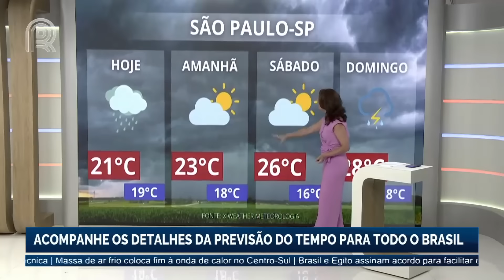Na costa do RJ: baixa pressão pode gerar ciclone e posteriormente uma tempestade subtropical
Uma baixa pressão atmosférica se forma sobre o mar na costa do sudeste do Rio de Janeiro, e está chamando a atenção dos meteorologistas porque pode se intensificar e gerar um ciclone independente, sem estar associado a nenhuma frente fria.

A previsão da queda de pressão é muito brusca até o domingo (18) e há risco do sistema se formar em uma tempestade subtropical. Se isso ocorrer o sistema vai ser batizado de Akará, que é uma espécie de peixe.